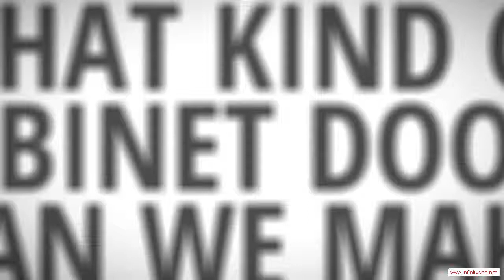Bald Knob Arkansas Custom Ready To Assemble Cabinet Door Manufacturer - Low Cost Kitchen Cabinets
Bald Knob Arkansas Custom Ready To Assemble Cabinet Door Manufacturer - When the time comes to remodel your kitchen, it's quite likely that your budget won't extend to high-priced new cabinets. After all, if you hire a carpenter to fabricate your cabinets out of fine hardwoods and install them for you, you're talking about at least a $30,000 job. That's probably more than it would cost to remodel all the rest of your home. Therefore, a lot of people look for low-cost options for their cabinets, and no option is better than ready-to-assemble (RTA) cabinets. You can end up saving a ton of money by doing the assembly and installation yourself, and you'll end up with a kitchen full of beautiful cabinets.

You will be impressed with the service and quality you can find in Bald Knob Arkansas RTA cabinetry. We would be glad to help you meet your kitchen's needs!!

Rta Cabinet Door manufacturer.  Rta Cabinet Door distributor.  Rta Cabinet Door supplier.  Cabinet.  Cabinet Door.  Chocolate Maple Glaze.  Mocha Maple Glaze.  Rta Cabinet Door.  French Antique Glaze.  Ginger Shaker Maple.  Cherry Maple Glaze.  Cabinet Doors.  Simple Connect.  Media Storage.  Drawer Boxes.  Expresso Maple.  Mahagony Maple.  Custom Cabinets.  Premier RTA.  Arkansas.  Honey Maple.  Door overlay.  2 Door,Bald Knob Arkansas